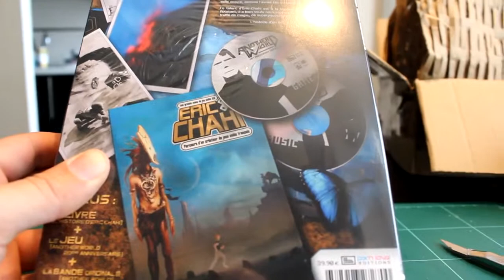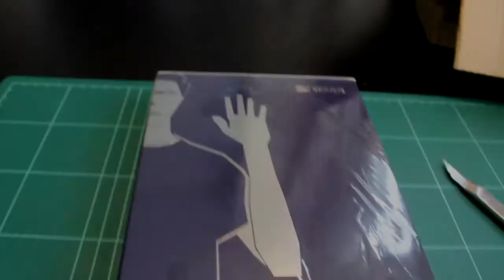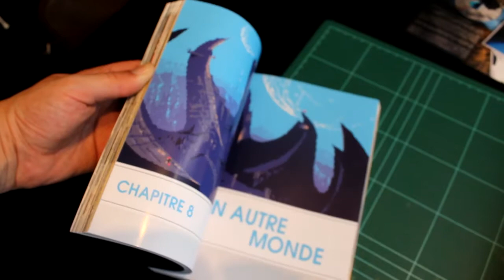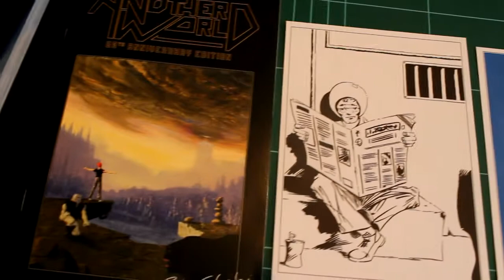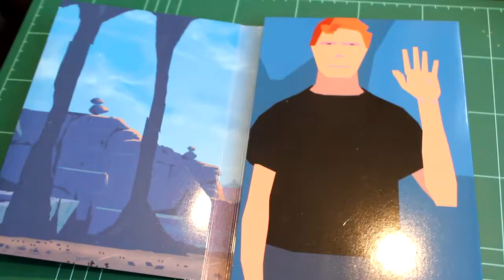RETRO LIFE - Unboxing de Éric Chahi: Welcome to Another World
Hoy os traigo un unboxing muy especial para mi "Welcome to Another World"... uno de mis juegos favoritos, en formato físico y acompañado con un libro sobre la carrera de su creador... todo un lujo de edición que ademas sirve de entremés del próximo capitulo de "Retro Life" que versara sobre Éric Chahi y su obra Another World.